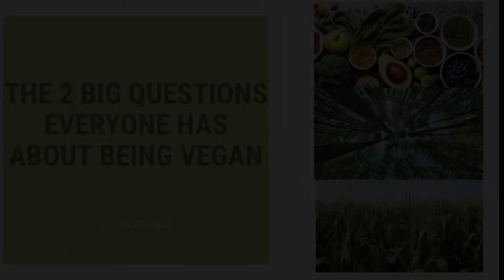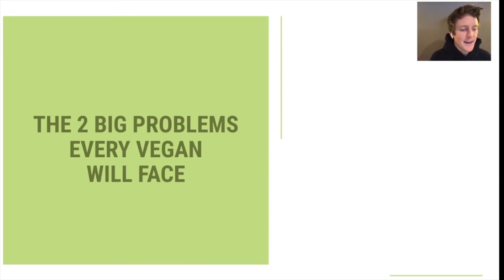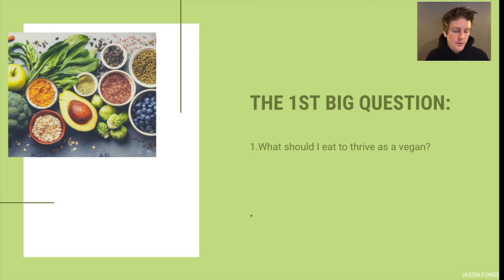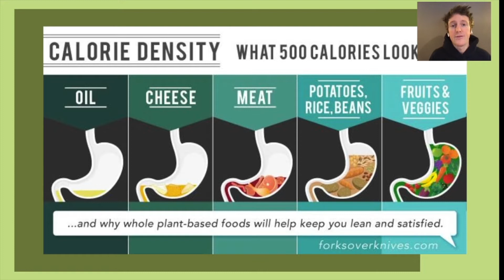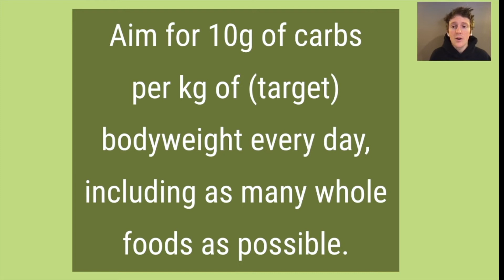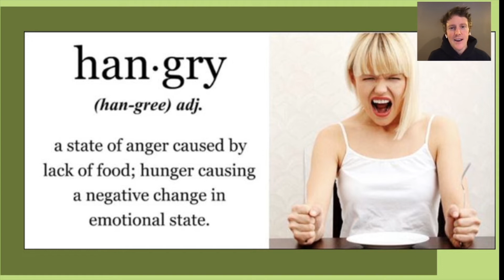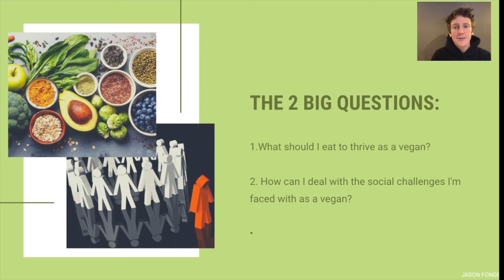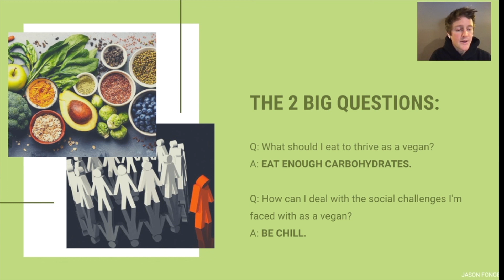'The Two Big Questions Everyone Has About Being Vegan' by Jason Fonger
Jason, from Toronto, Canada has put together this talk for us on 2 big questions everyone has about being vegan.

Jason is a passionate educator, popular social media content creator and elite level triathlete. He hosts The Vegan Champion Podcast and speaks to schools, colleges, universities and other groups about health and fitness. You can find out more about Jason on his